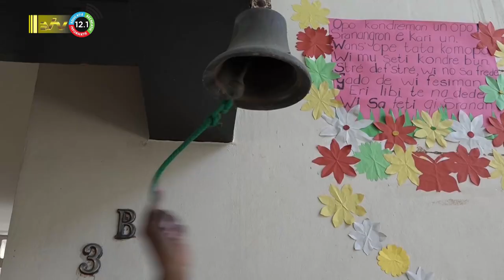24 01 2024 Internationale dag van het Onderwijs 2024